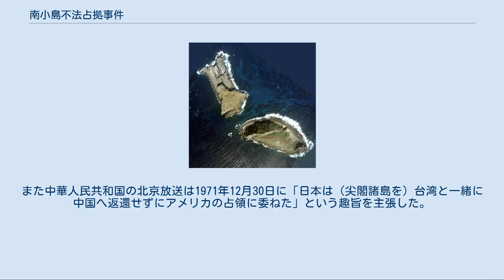南小島不法占拠事件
北小島と南小島の航空写真、下側が南小島 尖閣諸島 南小島不法占拠事件（みなみこじまふほうせんきょじけん）とは、1968年に台湾人が尖閣諸島に属す南小島を占拠した事件である。
なお、記事では当時の慣習に従い台湾政府のことを中華民国と呼称する。
また当時は尖閣諸島問題は存在していなかった。
 尖閣諸島は沖縄県を占領していたアメリカ合衆国の手により、日本の主権から分離された地域に含まれており、尖閣諸島近海はアメリカ合衆国海軍の爆撃演習海域に指定されており、大正島と久場島が含まれていた。
なお尖閣諸島のうち大正島は国有地とされていたが、久場島と南小島など4島は那覇市在住の古賀善次が所有しており、琉球列島米国民政府は琉球政府を代理人として久場島の賃貸借契約を締結し、賃借料を支払っていた。
また琉球政府は古賀に対し所有する4島の固定資産税を徴収するとともに、久場島の軍用地使用収入に対する源泉徴収を行っていた。
 なお、尖閣諸島は戦後無人島になっていたことから自然が残されていた。
しかし1968年に行われた環境調査によれば1963年に行われた調査と比較して鳥類の生息数が激減していた。
これは中華民国政府が統治していた台湾の漁民が無断で乱獲しており、大量の卵を島から持ち出していたためであった。
また周辺海域では沖縄の八重山諸島の漁民と台湾の漁民が対立していた。
台湾漁民のなかには八重山の漁民を恐喝したり、八重山に上陸して窃盗する者や、タクシーに乗車しても代金を踏み倒す者もいるなど不法行為に走るものさえいた。
これらは1968年当時に地元で問題になっており、琉球政府に対し八重山諸島の漁民が対応を求めていたが、琉球政府をコントロールしていたアメリカ合衆国政府は中華民国の蔣介石政権を大陸の中華人民共和国に対する「反共の砦」とみなしており、米華関係を重視する政策を取っており実行力のある干渉を行わなかった。
 この状況に対し、1968年7月18日の朝日新聞の夕刊記事（記事の執筆者は当時那覇支局勤務だった筑紫哲也）によれば、尖閣諸島と八重山諸島に対する台湾漁民のこれら傍若無人ぶりが問題になっており、地元では台湾人による領土占拠の既成事実を、このまま放置すれば第二の竹島になる危惧を指摘する声もあったと伝えていたが、当時は中華人民共和国と中華民国双方から尖閣諸島に対する領有権主張は公式にはなかった。
 事件当時の琉球列島高等弁務官フェルディナンド・トーマス・アンガーアメリカ陸軍中将 南小島には、1966年に発生した海難事故により座礁沈没していたパナマ船籍の10000トンの船舶が放置されていた。
1968年8月12日に付近海域をパトロールしていた琉球政府法務局出入管理官が南小島で沈没船の解体作業を行っている作業員を発見した。
この作業員は前述の環境調査団も確認していた。
彼らは60人おり取調べで作業員は中華民国交通部の解体免許を持つサルベージ業者の興南工程所が雇っており、作業のために業者はテント小屋や機械類を用意していたが、琉球域内に入域するために必要な入域許可証などの許可を受けていないことが判明した。
 出入管理官は直ちに作業員達を不法入域者として退去命令を出し、必要とあれば入域手続きを取るように指導した。
作業員は一旦退去し8月30日に再度南小島に上陸し作業を続けたが、この時は琉球列島高等弁務官の許可を取っており、入域許可年月日は1968年8月1日から10月31日までと遡及して適用された。
そのため不法占拠していたことについては不問とはなったが、琉球政府に許可を改めて取ったことになった。
また翌年4月にもサルベージ会社は入島したが、この時も琉球政府の許可を取っていたうえに、中華民国軍の出国許可証を取得していた。
 以上の経緯から、1968年当時には中国側は尖閣諸島に対する領有権を主張しておらず、また琉球政府によるものとはいえ退去命令という主権行使に対し抗議を行っていなかった。
このことに対し蔣介石政権が尖閣諸島に対する領有権を主張した後の1971年4月20日に、中華民国外交部の報道官は「アメリカによる軍事占領は、共同防衛区域の安全からみて必要な措置であった」と弁明した。
また中華人民共和国の北京放送は1971年12月30日に「日本は（尖閣諸島を）台湾と一緒に中国へ返還せずにアメリカの占領に委ねた」という趣旨を主張した。
 21世紀初頭現在、中国側からは尖閣諸島が中国固有の...